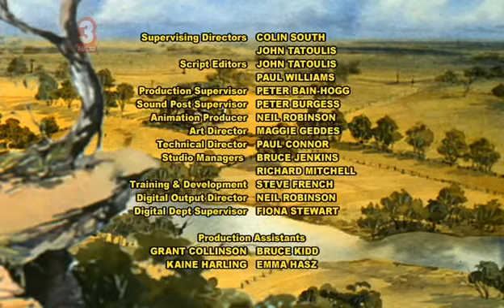Silver Brumby S 2 Ep 11 Arrow Makes A Friend